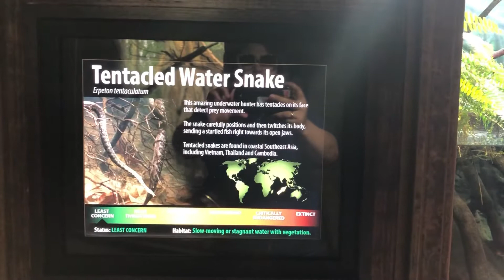What’s inside Chafee Zoo Fresno California